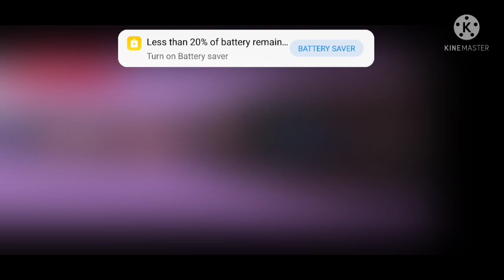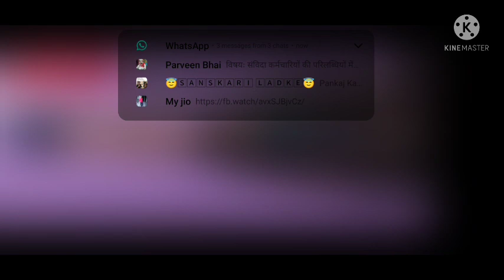Hpssc JOA IT 817 latest update , Typing process start from 1 Feb., Happy Lohri to all